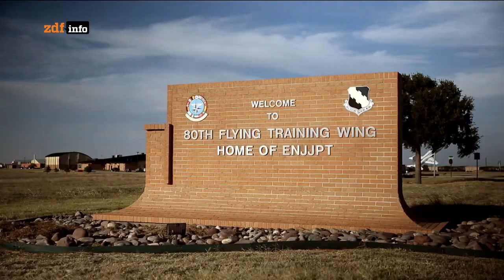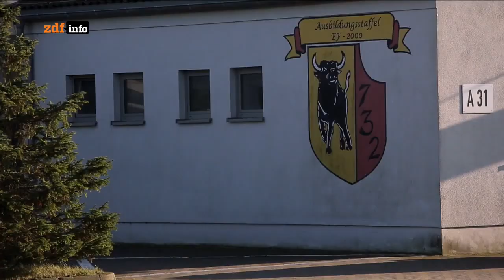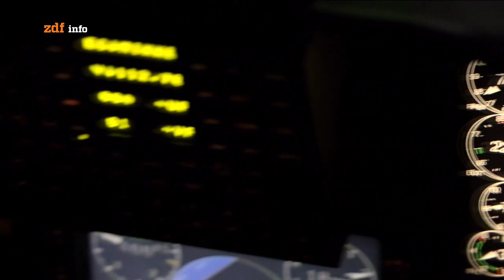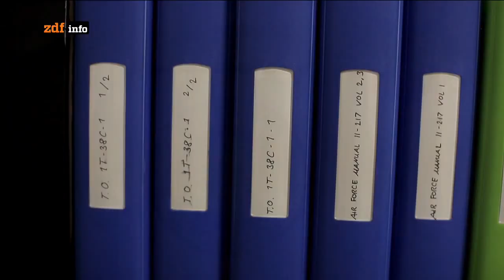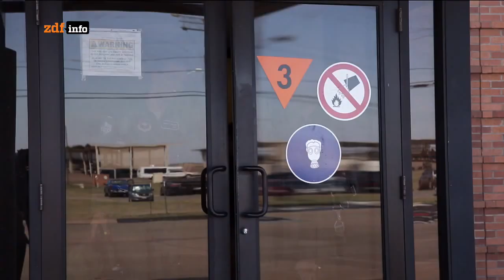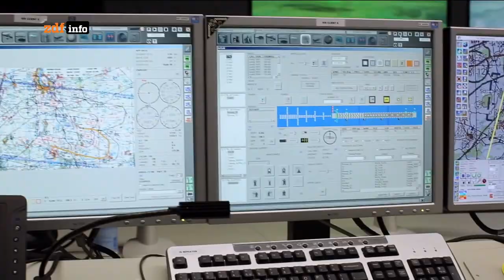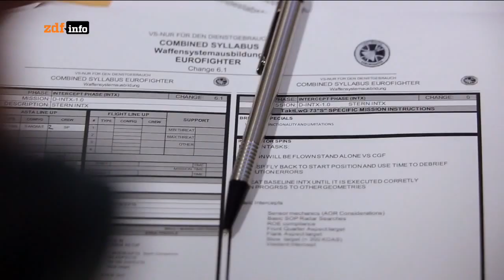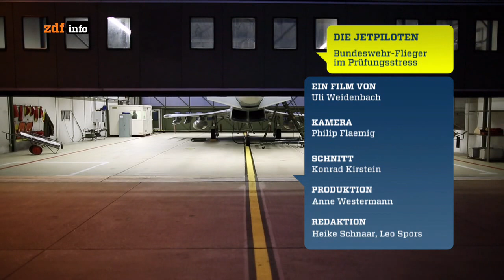Die Kampfpiloten der Bundeswehr Doku Deutsch